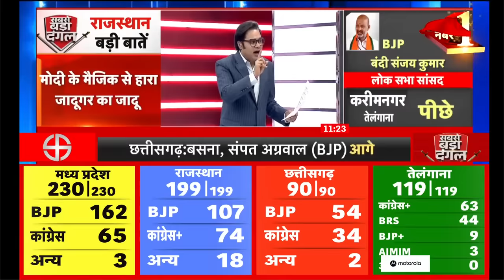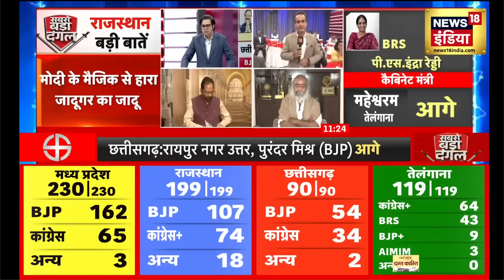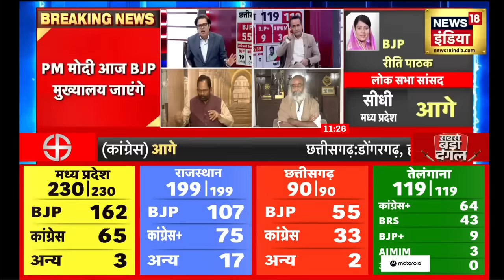Assembly Election Results | राहुल गांधी को प्रमोद कृष्णम ने बुरी तरह लताड़ा | Pramod Krishnam